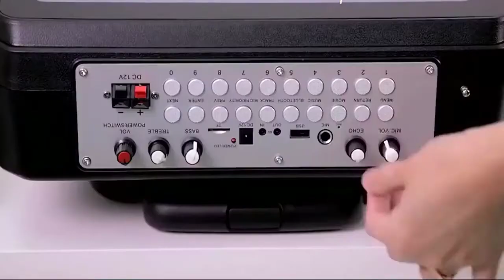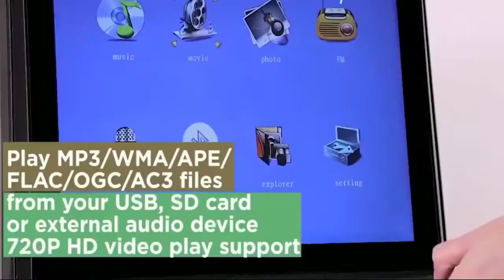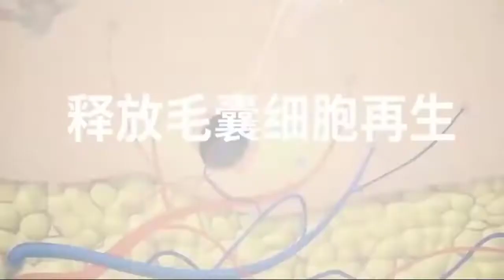топ 10 КРУТЫХ ГАДЖЕТОВ С ALIEXPRESS №1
2. ( После регистрации получите 100 руб. бонуса на баланс!)
Самые популярные дроны с Алиэкспресс:
8. OTPRO Дрон 4K GPS Дрон WiF
Самые популярные и недорогие телефоны с Алиэкспресс:
1.Оригинальная глобальная версия Lenovo K5 Pro 4 ГБ ОЗУ 64 Гб
2.Ulefone Armor X5 MT6762 Android 10,0 ip68 прочный водонепроницаемый смартфон 3 ГБ 32 ГБ Восьмиядерный NFC 4G LTE
5. Ulefone Armor X5 смартфон на Android 9,0 Восьмиядерный